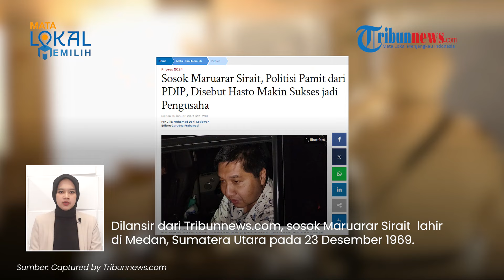SOSOK Maruarar Sirait, Politisi Senior yang Mundur dari PDIP, Akui Ikuti Jejak Politik Jokowi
TRIBUN-VIDEO.COM - Sosok Maruarar Sirait mencuri perhatian seusai memutuskan hengkang dari PDIP.

Politisi senior yang kerap disapa Ara itu bahkan telah berpamitan dan mengembalikan KTA PDIP, pada Senin (15/1).